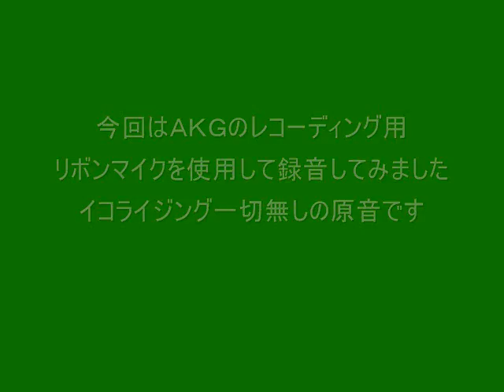南部鉄器風鈴vs明珍火箸風鈴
金属製風鈴としてそれぞれ右に出るものが無い南部鉄器と明珍火箸風鈴。どちらも、その辺の安物風鈴とは格が違う響きを奏でてくれますが、いずれも高額商品のため購入前の参考資料としてご覧ください。南部鉄器風鈴は南部鉄器会館にて気に入った音質のものを購入。明珍は製造元に全てを依頼して送っていただいたものです。南部鉄器は３８００円、明珍は上品なので７３５０円です。一番安い物は５３００円（並品）という物がありますが（箸の形ではなくすべて円筒状）音質が明らかに違います。上上、特上、特特上という物がありますが、箸の長さがかなり長く、特特上は３万円以上となります。購入は上品以上がおススメです。録音にはＡＫＧのリボンマイクを使用し、自然風の中での撮影を行いました。些細な音でも拾ってしまう高能率マイクのため若干余計なノイズが入っておりますがご了承ください。　南部鉄器は鋳造、明珍は鍛造、どちらのサウンドも甲乙付け難い素晴らしい音色です。

好みの問題もあるとは思いますが、どちらの音が好きかお聞かせください。　ちなみに私は、常時これら２種類を吊るしていますが、その日の体調によって心地良い音が変わります。活発な時は明珍、疲れている時は南部鉄器の音が安らぎます。